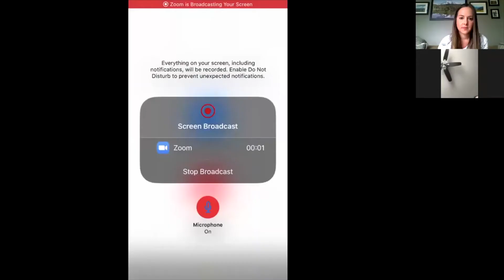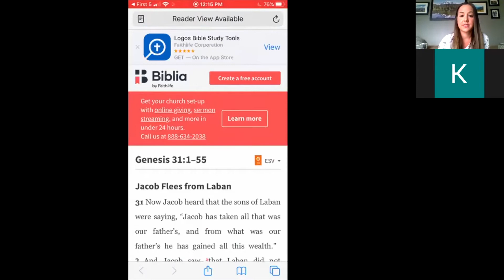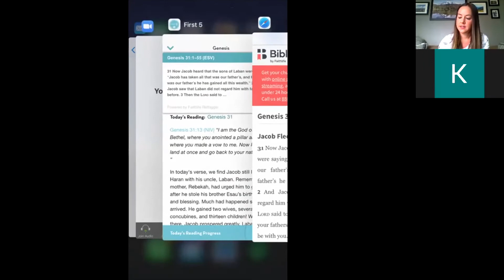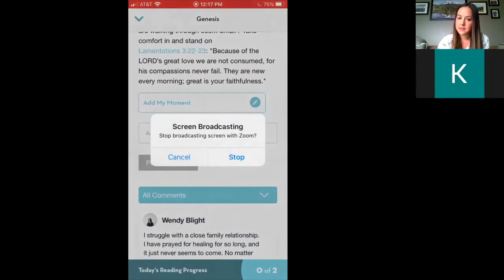Inspiration Tuesday April 21, 2020